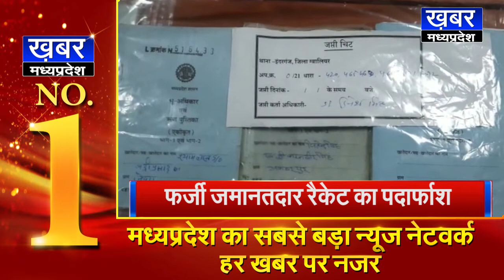पंचायत चुनाव OBC आरक्षण के साथ होगा-सीएम | Headline | KhabarMp